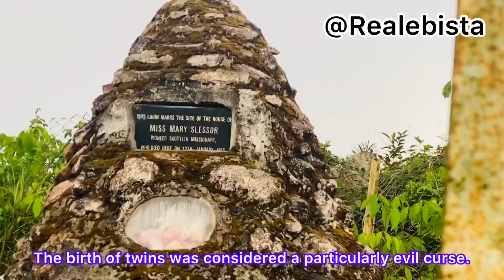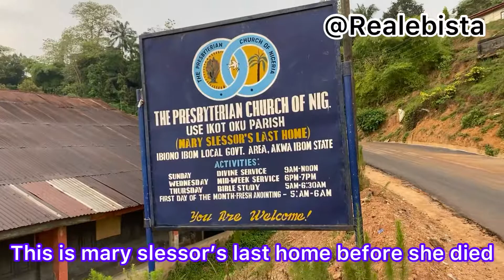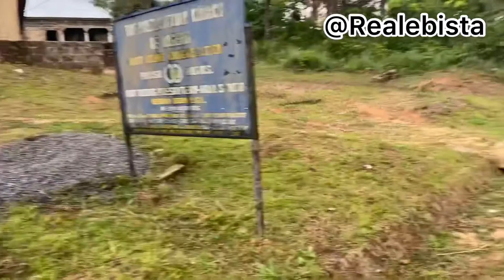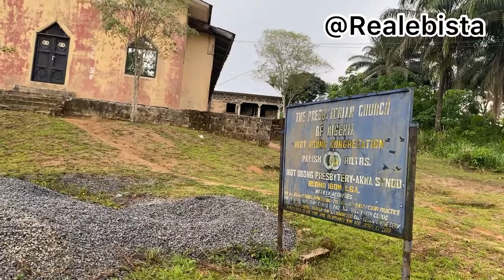The woman that stopped the killing of twins in Nigeria.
The birth of twins was considered a particularly evil curse. Natives feared that the father of one of the infants was an evil spirit, and that the mother had been guilty of a great sin.